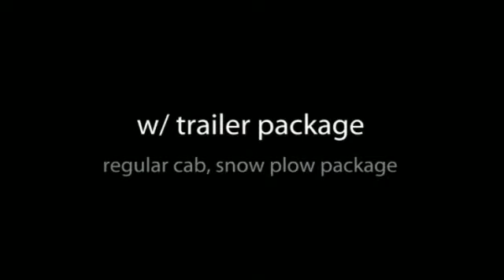Municibid.com - 1998 GMC 2500 HD 4x4 Truck w/ snow plow pack